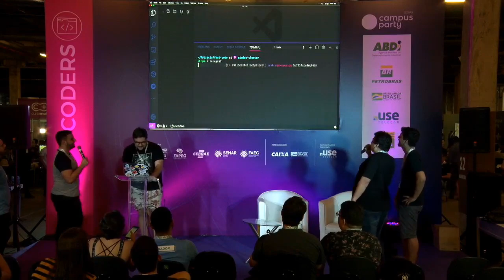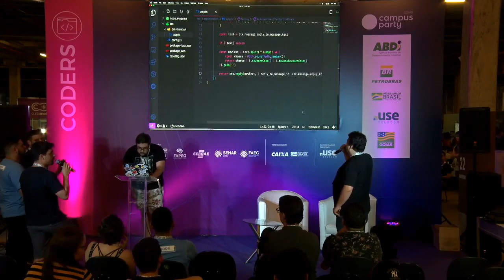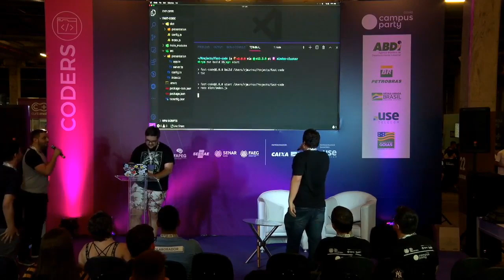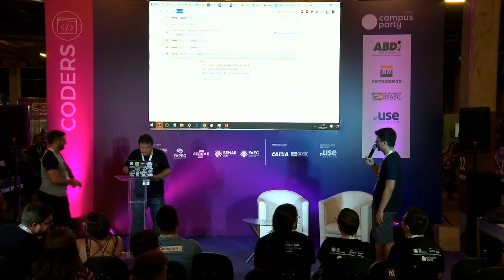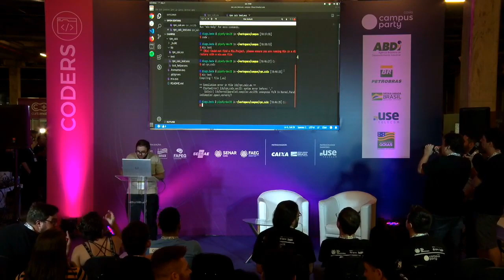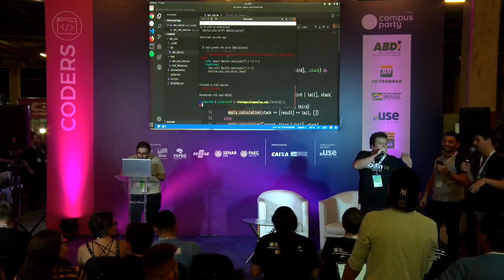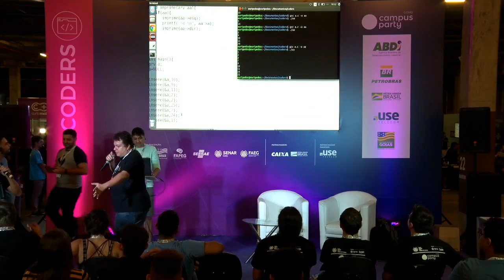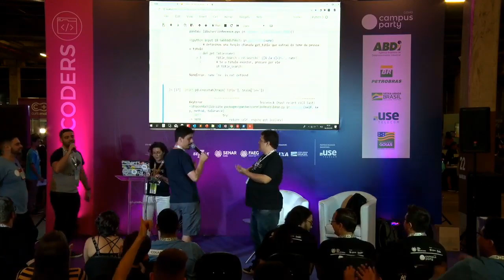CPGoiás - Desafio Fast Coding - Coders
Palco: Coders
Data: 06/09/2019
Horário: 18:15 às 19:00

Título: Desafio Fast Coding
9 programadorxs de várias linguagens tem menos de 5min pra escrever um código legal do ZERO, e só no final do tempo que poderão executar. Se o programa funcionar eles levam um prêmio secreto show!!! As regras e os selecionados para disputa serão escolhidos pelos Guild Masters Da Campus Party, Bruno Viana e Fernando Guisso

Palestrante(s):
Fernando Guisso

Bruno Vianna